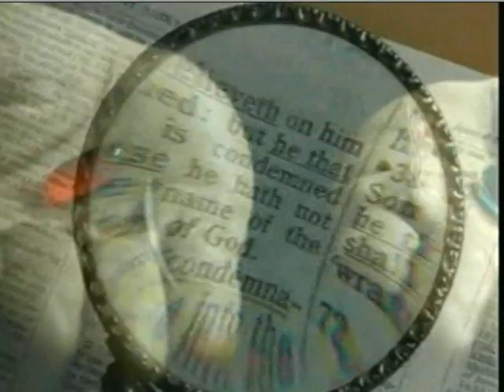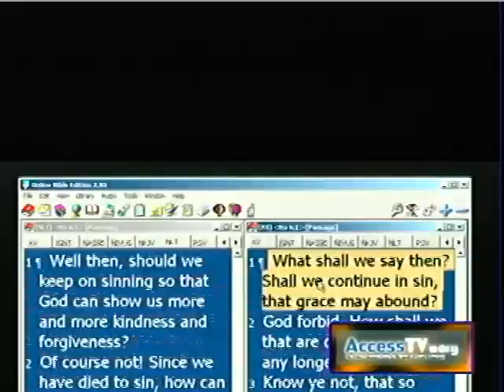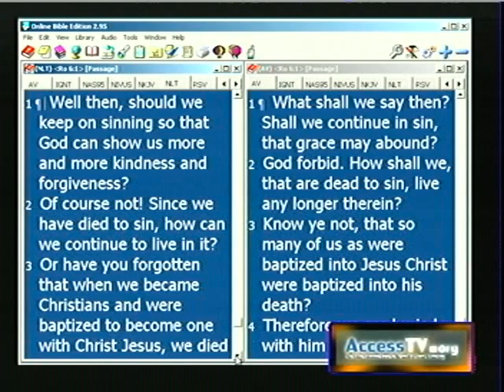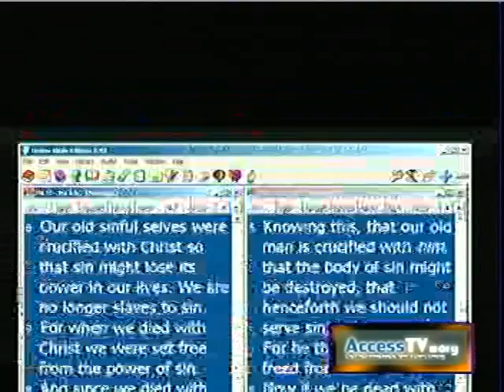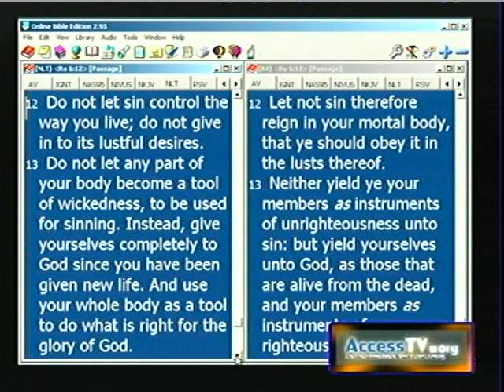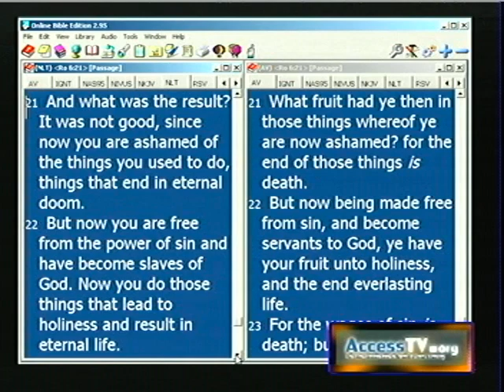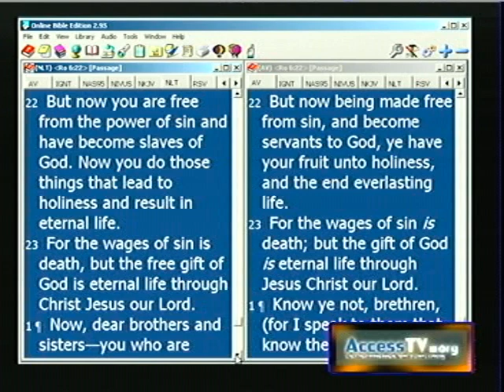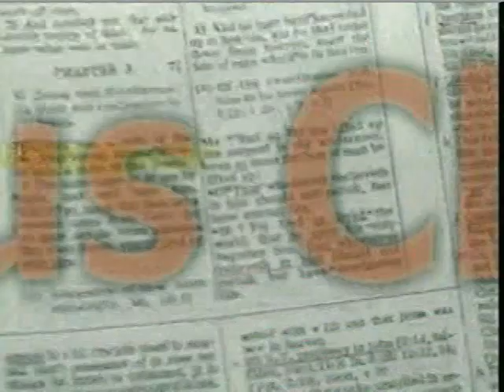LSVT Live 11132012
Romans 6:1 - 6:23

Join me Sunday thur Thursday night live at 11:00 p.m. for the return of Light Source Victory Television Live! Your bible study will never be the same!